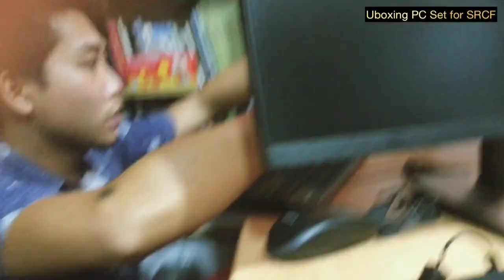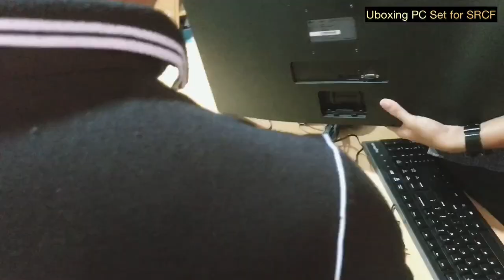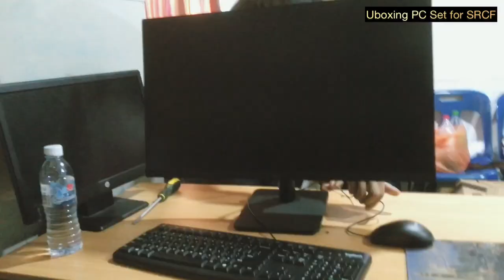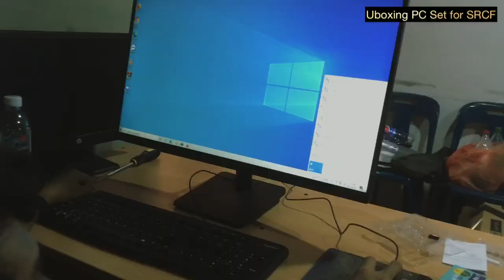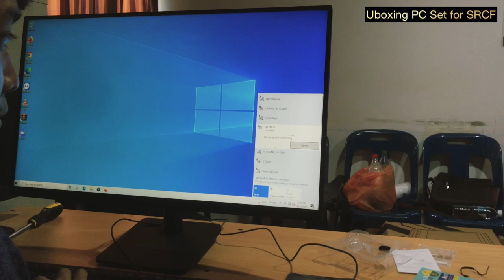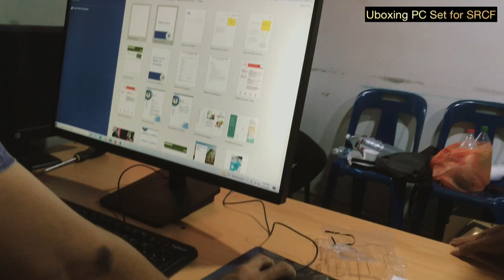Unboxing Computer PC Set for SRCF (Sami Region Christian Fellowship)